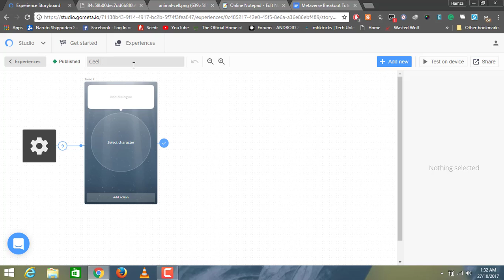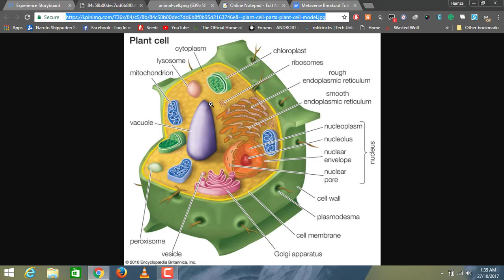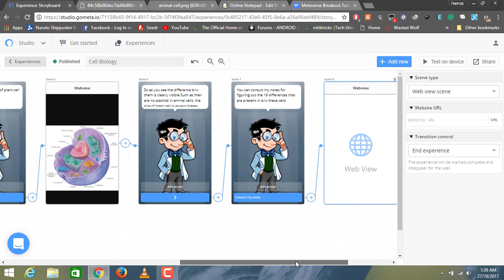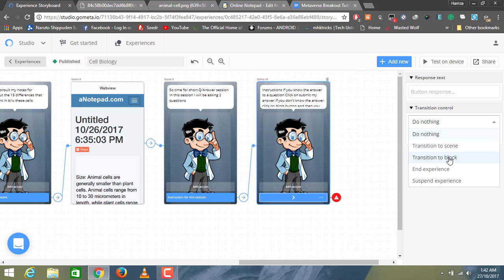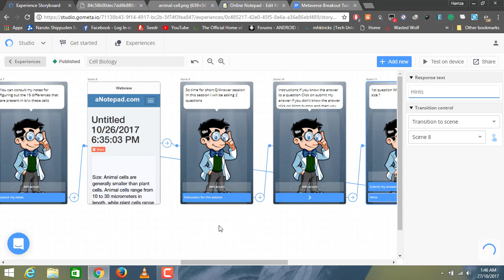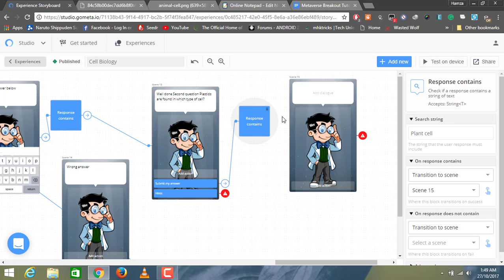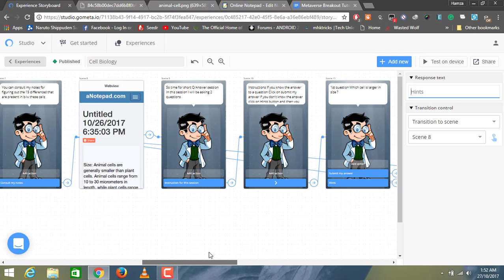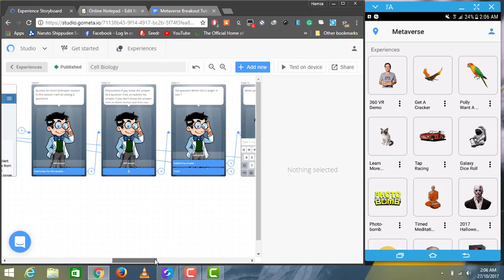Breakout Breakout: Teaching Cell Biology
Link to the exp